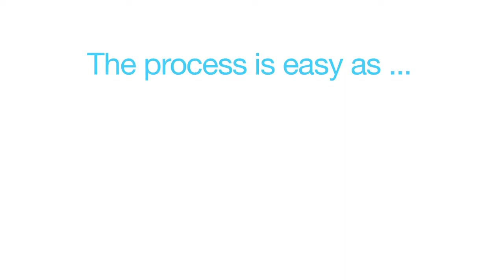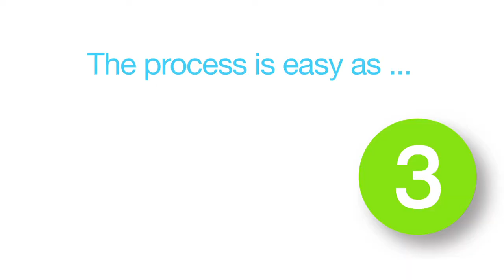Doctor Video Production Las Vegas | Orthopedic Surgeon Videos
Video Marketing for Orthopedic Surgeons

At Green Gorilla we produce videos for Orthopedic SURGEONS nationwide!  Orthopedic Surgeon Video Marketing is a powerfully visual way to SHOW what you do and DEMONSTRATE what sets you apart!

We do VIDEO PRODUCTION for Orthopedic Groups and Practices. Our clients include specialists in spine, shoulder, knee, foot and ankle, hip and Sports Medicine. Our doctors are experts in Arthroscopic Surgery and Joint Replacement.

Videos let you INTRODUCE YOURSELF to new patients and  EXCITE YOUR AUDIENCE about what you can do to make their lives better!  We are experts at producing engaging, high-quality Orthopaedic Surgery Videos that get your phones ringing!

We’d love the chance to TELL YOUR STORY to NEW PATIENTS!